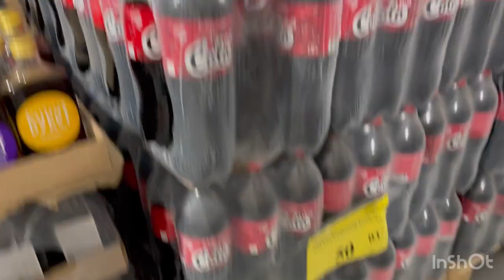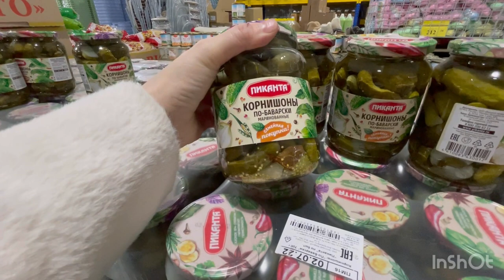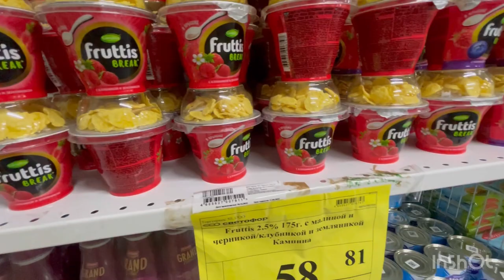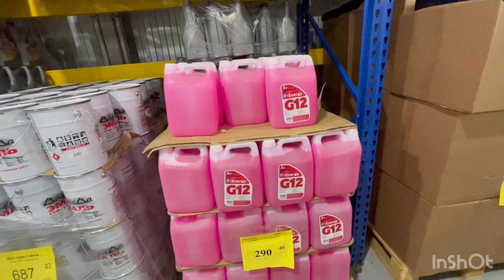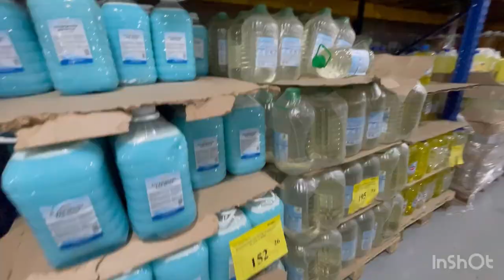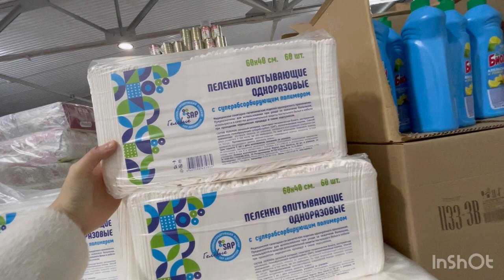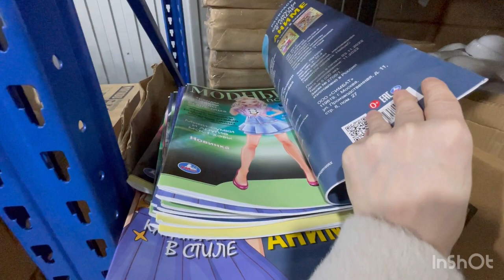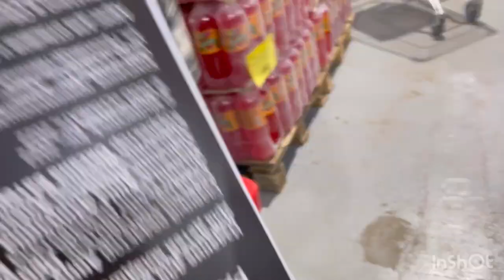Шавхарум як хафта намия 😔Магазини оптом 💕харид ва чекаш чанд сум шуд